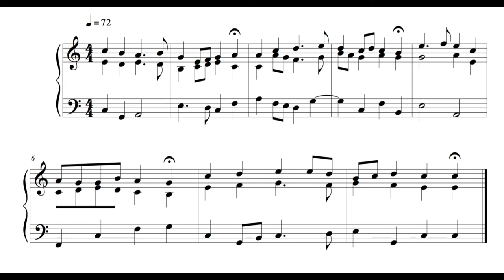Hymn - 1 January 17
This is the hundred and forty-second written on Sunday the 1st of January 2017.